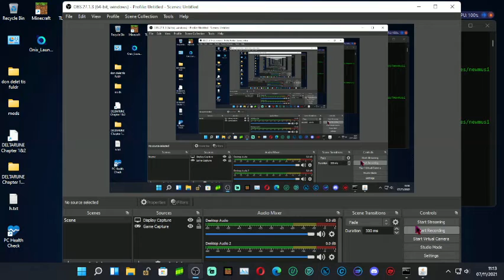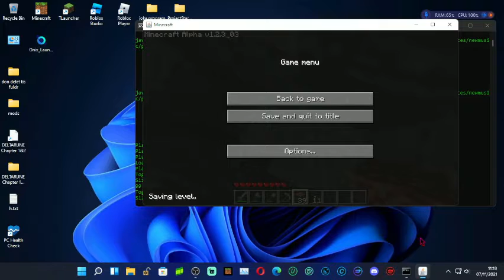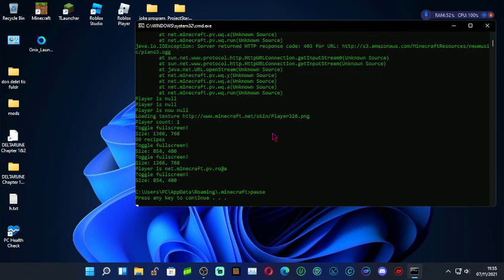playing minecraft alpha 1.2.3_03 on windows11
lags